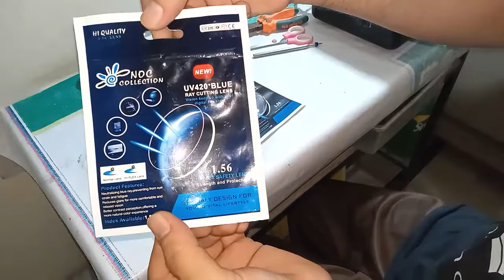3pice man blue cut glasses ki fitting|How to fit blue cut lenses in 3pice Frame|star optical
3pice man blue cut glasses ki fitting blie cut glass bohat high quality ky han